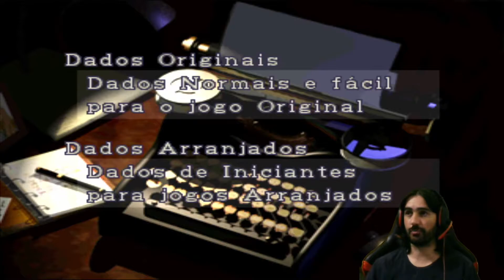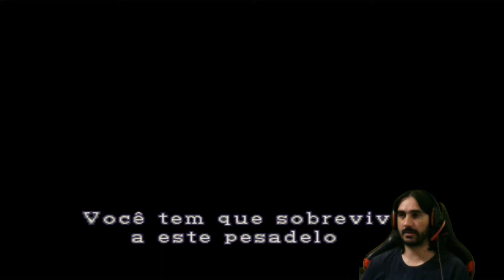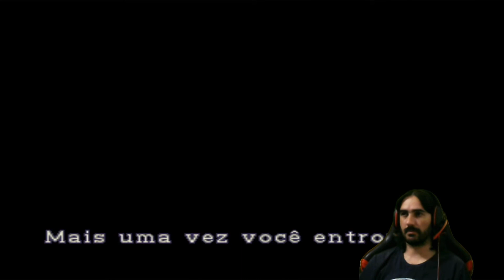Tutorial como acessar o cenário B no RE2 do mini PS1 Sistema Auto Bleem 2021